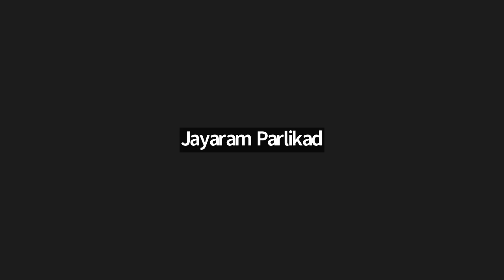NACALS Virtual Class 150 - Ginger Bread Cookies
Trainer - Ekta Sethi